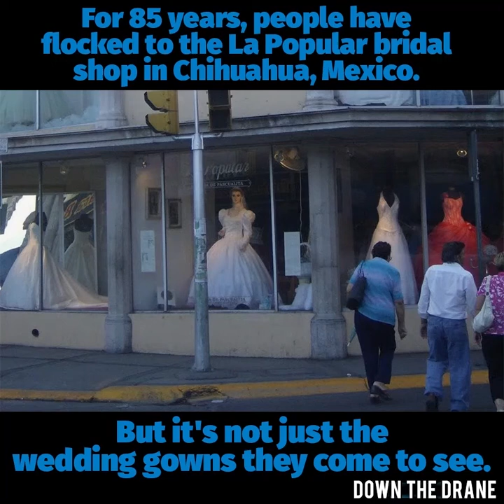La Pascualita - The Corpse Bride - Mexican Horror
La Pascualita, "The Corpse Bride" is a Mannequin in Chihuahua, Mexico that is said to be  made of the Bridal Shops owner's daughter, who died on her wedding night from a spider bite. Is this mannequin made from her beautiful corpse or is it just a scary story to tell children? Watch and decide for yourself.

Video by Joe Dobbyn.